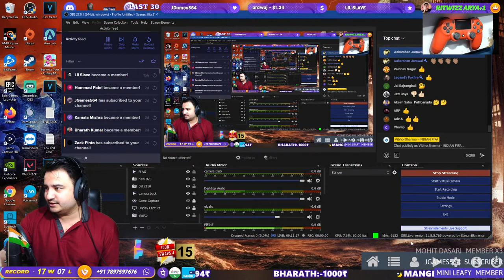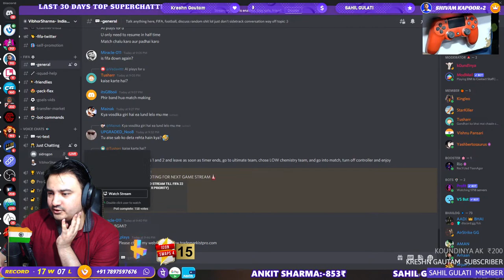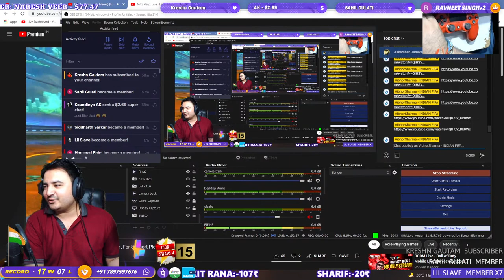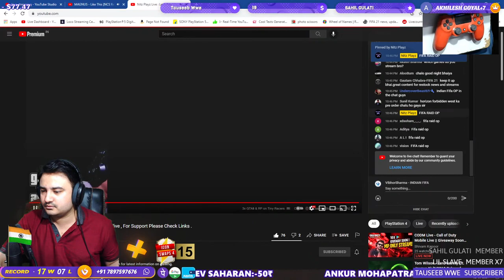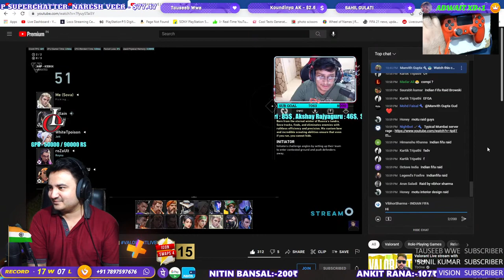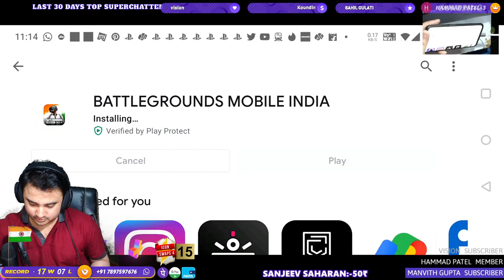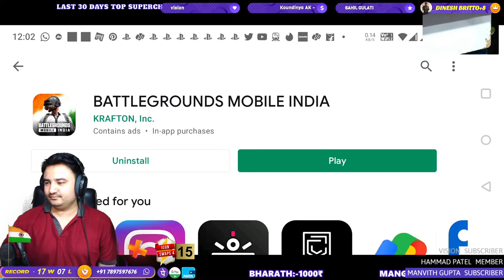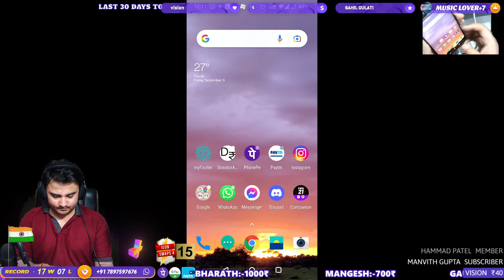FIFA 21 LIVE || LAST😢STREAM OF FIFA 21 || FUTURE STREAM GAME REVEAL IN THE END🤩🙌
Support will be appreciated.

Stream Timing:- DAILY AFTER 8PM (MONDAYS OFF)
TOP 200 REWARDS WILL GET PAID IF OPENED ON THE CHANNEL

1. SOHAM GHATAK   11500₹
2. PIYUSH KANT          7500₹
3. YASH GUPTA           2500₹
4. MOHIT GARG           2500₹
5. MOHIT DASARI        2230₹

Our PS4:- PS4 SLIM 1TB

Monitors:- SAMSUNG CFG73 144hz & LG 22MP68VQ 60Hz
Headset:- CORSAIR HS50
Mic:-FIFINE K678
Mobile:- ONE PLUS 7 PRO
Internet:- EXCITEL & AIRTEL BROADBAND
Capture Card:- Elgato HS60

!command !member !giveaway !tactics !cam !formation !rage !promotion !city !age !psn !id !record !remind !whatsapp !fav !specs read bye gg gn hello hi !top10 !discord !points !top20 job read !insta
Special commands:- !redeem op/sad/dance/cute/bhai/over/bhau/like/uday/sonu/yo

1.NO PROMOTION OF ANY TYPE
2.NO RACISM
3.NO SPAM IN THE CHAT
4.NO DISRESPECT OR HATE FOR OTHER PEOPLE
5.RESPECT EACH OTHER & ESPECIALLY MODS
6.NO COMPARISON BETWEEN CONSOLES
7.NO OFFENSIVE NAME IN LIVE CHAT

(if anybody wants to support by money)
Paytm no.7897597676
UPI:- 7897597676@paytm